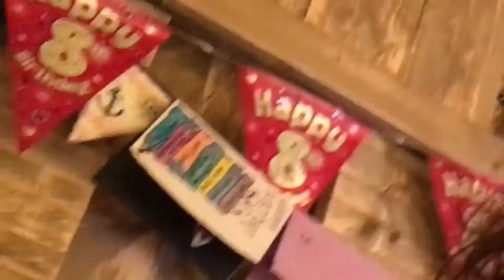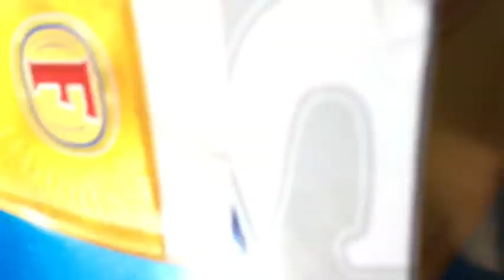Glamping In Dorset/ We Got In Trouble/15 Year Olds Get Left To Look After A Toddler/Party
Day 4 and 5 Of Glamping

I make videos of piano songs , documentary’s , vlogs , concerts , fun ideas and more !!!
I post ever Wednesday at 10:10am.

Remember to be kind always . We are here to love and to be loved , and to make a difference